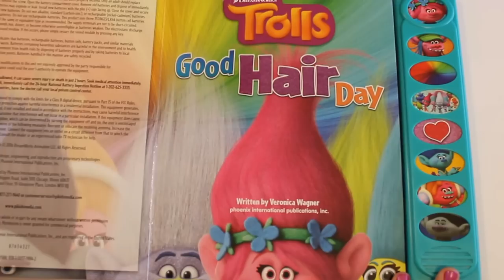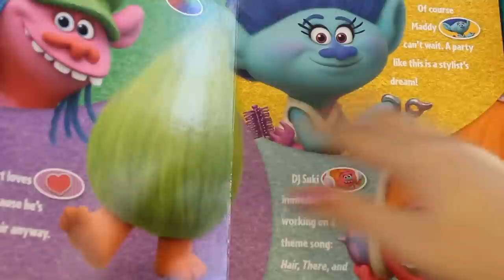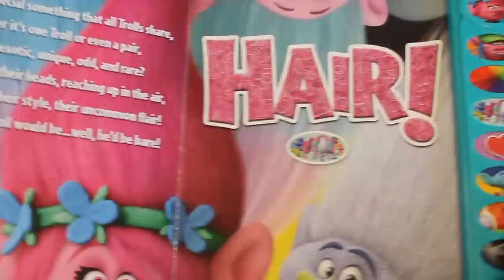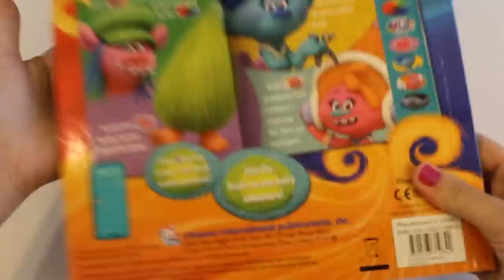Trolls "Good Hair Day" book with sound buttons! ~ Storytime Read-Aloud!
Join Poppy and the other troll characters for an exciting Good Hair Day celebration!